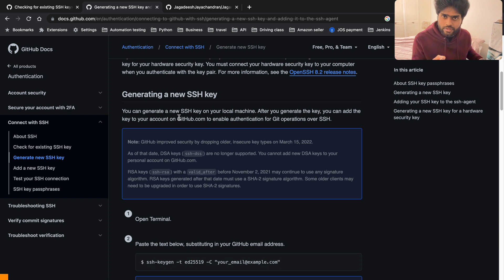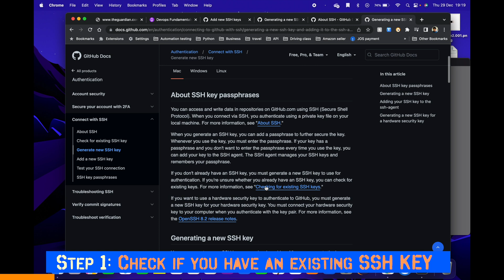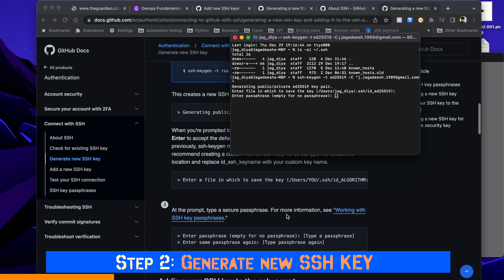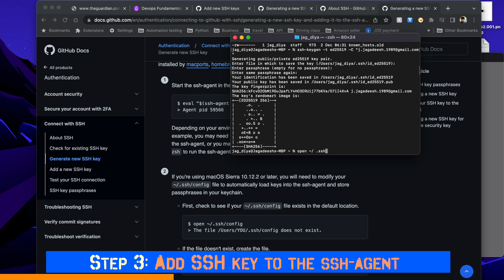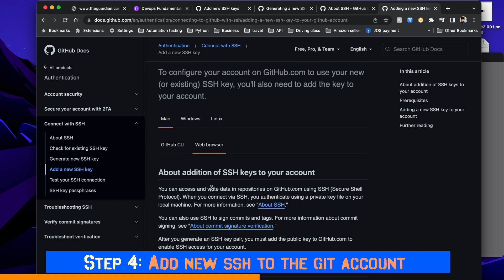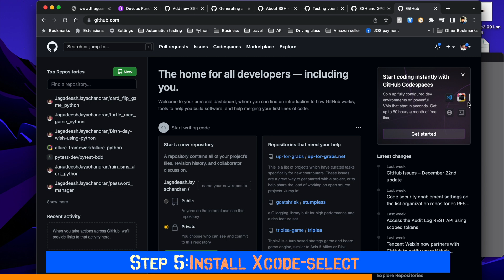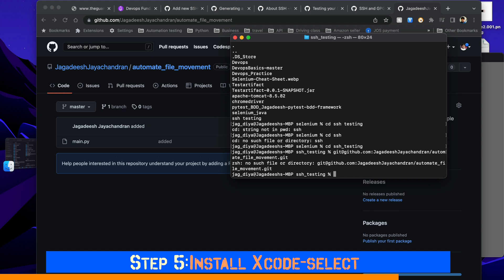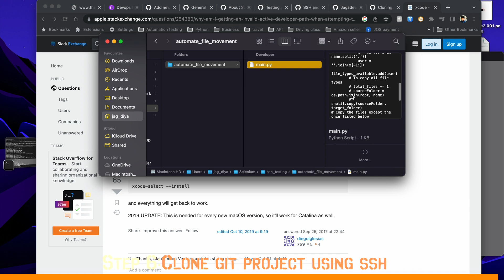Clone any git repository with SSH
I have implemented the steps mentioned in the GitHub document,

Time Stamps:
00:00 Intro
01:08 Step 1: Check if you have an existing SSH
01:40 Step 2: Generate new SSH key
02:40 Step 3: Add SSH key to SSH agent
04:16 Step 4: Add new SSH to the git account
05:46 Step 5: Install X-code select
07:16 Step 6: Git clone project using ssh